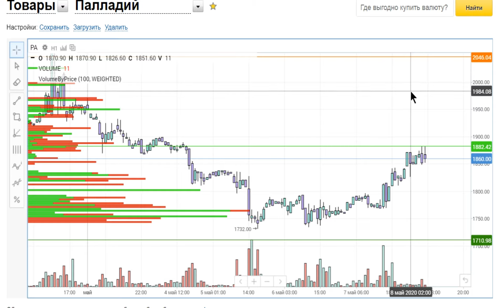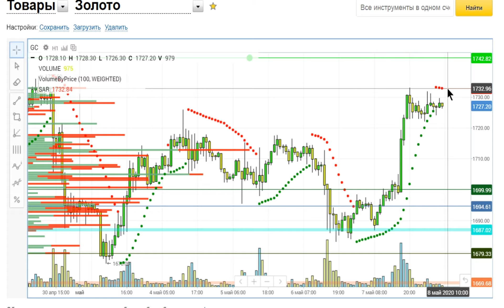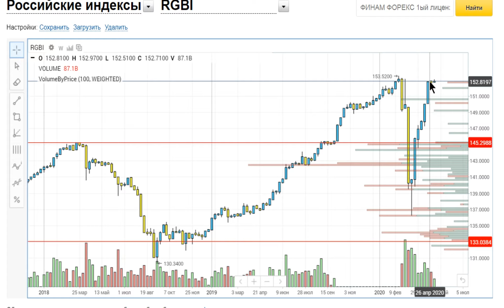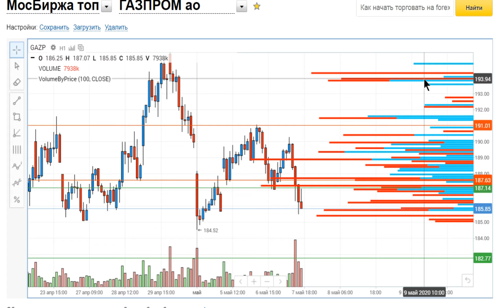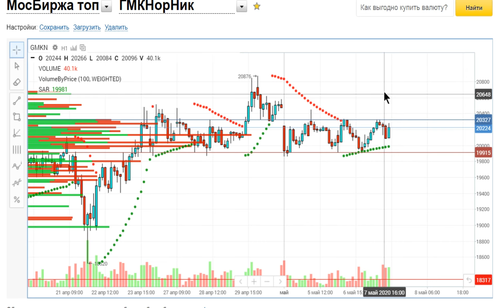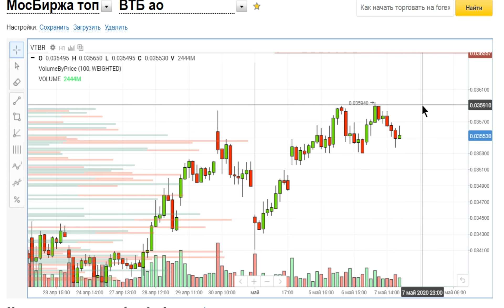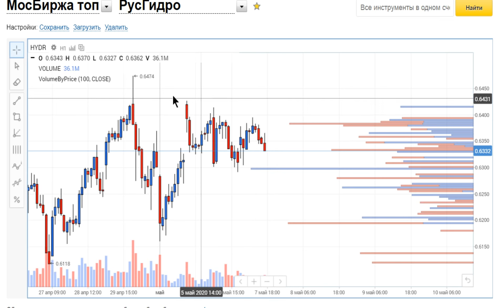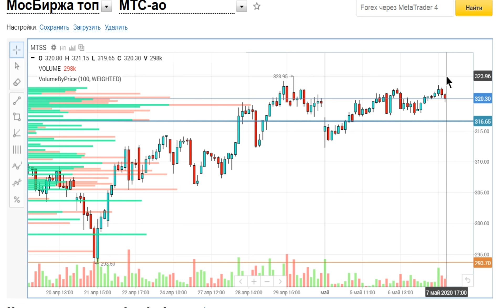ММВБ, золото,палладий, Сбербанк,Газпром,Северсталь,ГМК,Норникель,Россети,Русгидро,МТС.Трейдинг 08.05